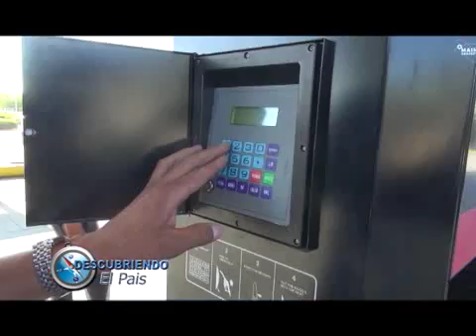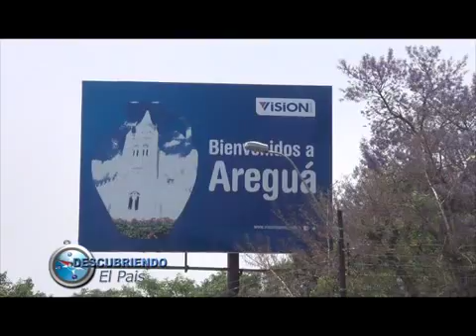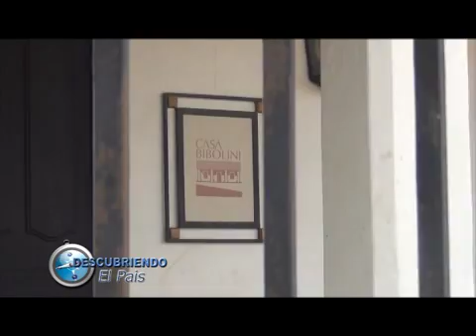BLOQUE 1 -.20/11/2016-. DESCUBRIENDO EL PAÍS DOMINGOS DE 13:00 A 14:00 HS POR LA RPC..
AREGUA UN LUGAR PARA VISITAR TODO EL AÑO.